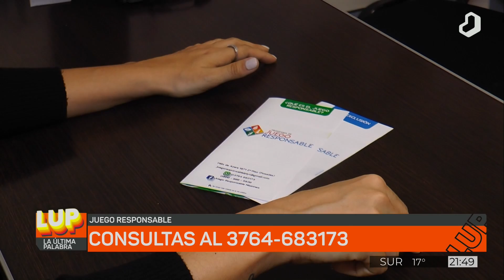LaUltimaPalabra: Conocimos el Programa Juego responsable que recorre la provincia